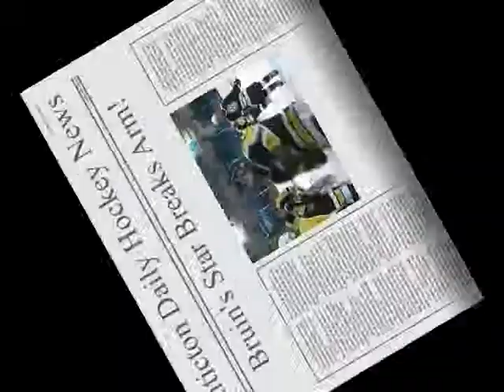Penticton Vees vs Aldergrove Bruins Pewee Rep Sept 22, 2011.wmv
Penticton Hockey Tournament 10 Teams
Pee Wee Tier 2 September 23-25